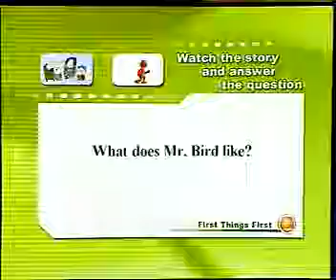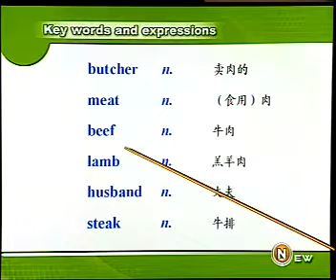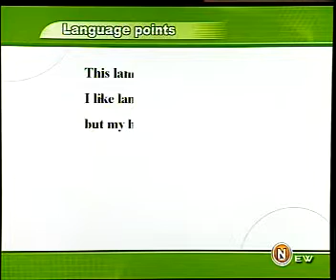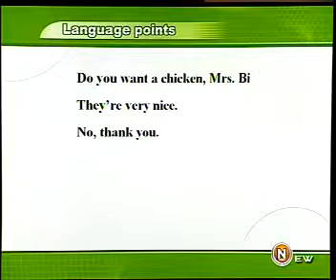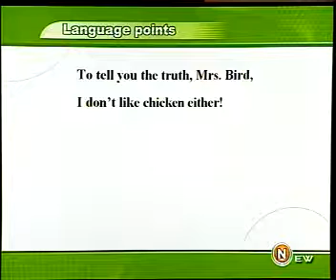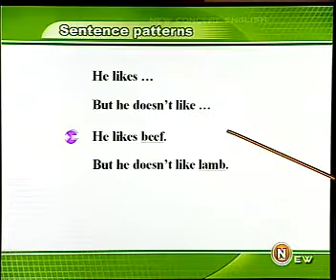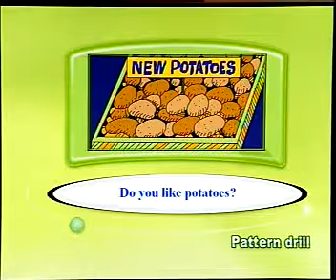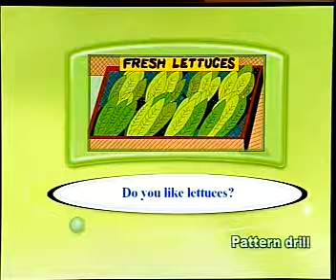新概念英文第1冊1-049.rm